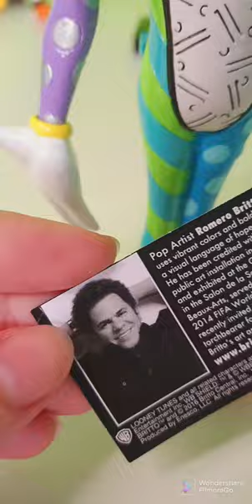Figura de los Looney Tunes por Britto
Desde Enesco nos trae estas figuras inspiradas en algunos de los personajes clásicos de Warner Bros, con todo el coloridos y la adorabilidad propias de estos inolvidables personajes.

Son unas pequeñas esculturas, auténticas obras de arte en miniatura, diseñadas y reinterpretadas de manera genial por algunos artistas pop como Romero Britto. Están pintadas cuidadosamente a mano y esculpidas con una altísima calidad de detalles y acabados. Han sido fabricadas en en polirresina de gran calidad, pero sus acabados simulan la madera con total realismo.

Miden aproximadamente 21 cm de alto.

Unas figuras que hará las delicias de los auténticos fans de Los Looney Tunes y llenará de color las vitrinas de los más exigentes coleccionistas.